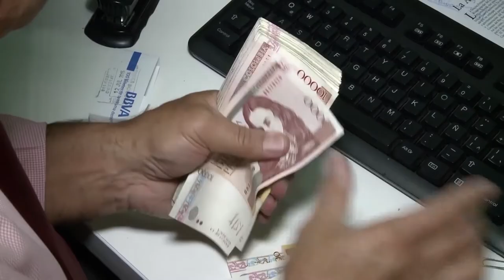CASA DE LEYES - Comisión Primera - 20/06/2020